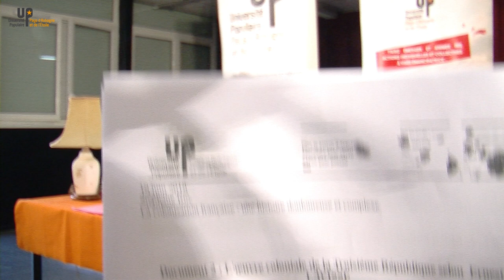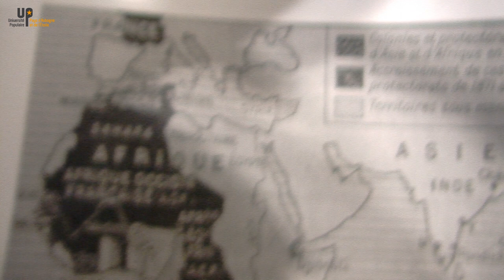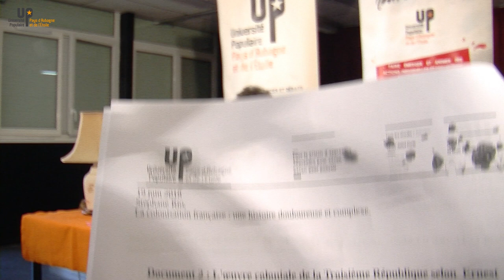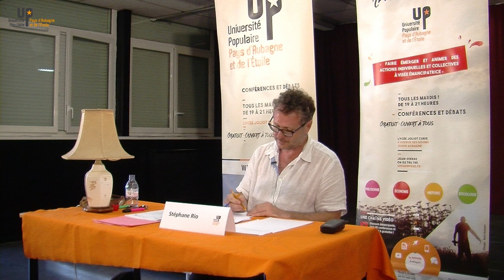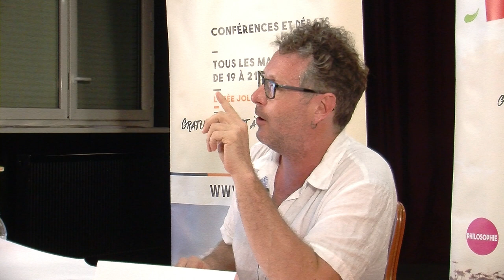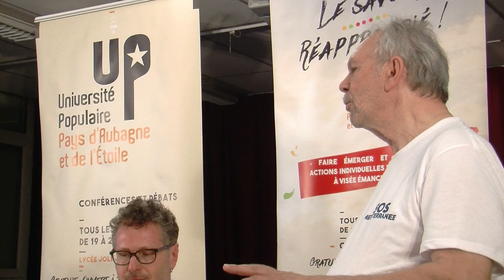Stéphane Rio - Colonisation française 1/3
Conquête douloureuse et complexe
19 06 18 - Histoire
Université populaire du Pays d'Aubagne et de l'Etoile
uppae.fr